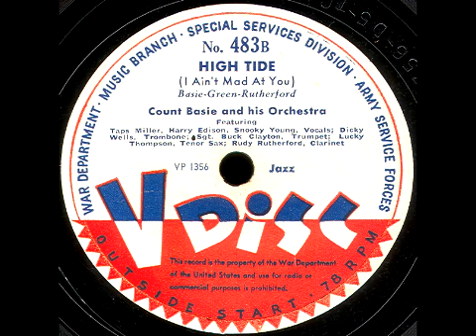V-Disc 483 Duke Ellington, Count Basie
Ellington and Basie. V-Disc issued Aug. 1945.